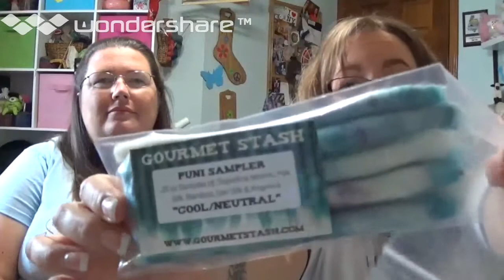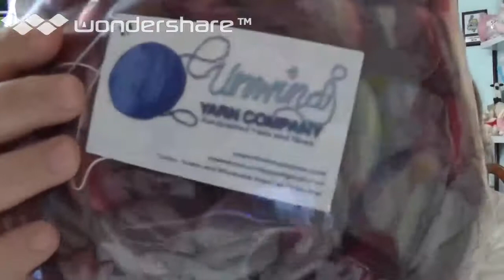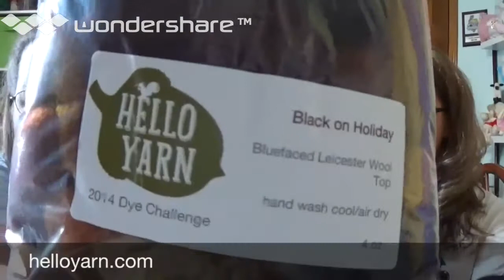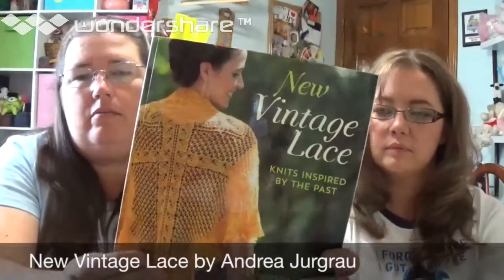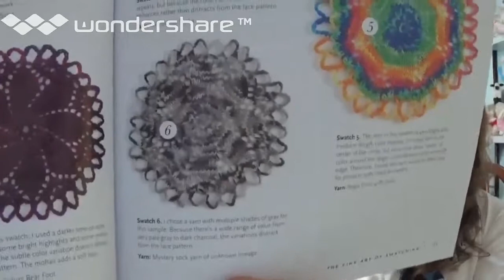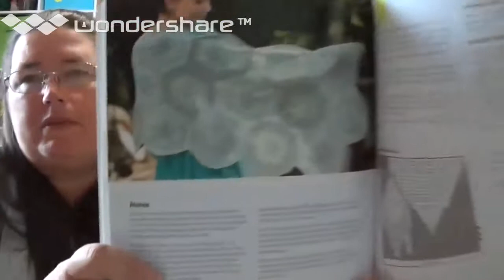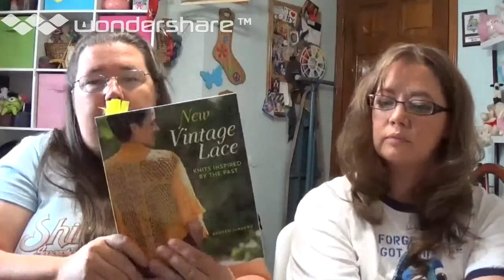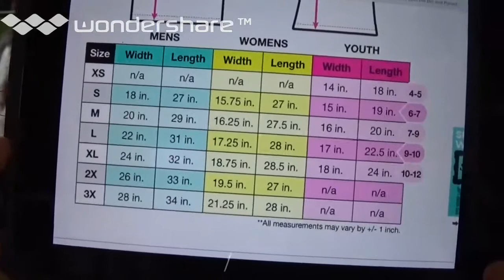Cottage Industry Fibers Ep 9: Let Your Nerd Flag Fly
Knitting, spinning, enabling, chatting and lots of fun!  Come on in and join us for awhile.

This was recorded nearly a week ago, but I'm just now getting it uploaded.  Sorry for the delay. :)